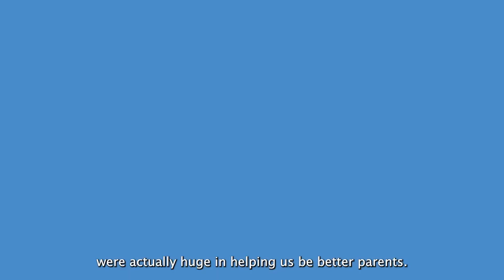30 YARNS FOR 30 YEARS - Louise Stock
Louise Stock has many strings to her bow - she's a beef, lamb and wool producer and facilitator/pilates instructor from South Australia. She's also an Australian Rural Leadership Program alumni!

A participant in Course 6, Louise continues to return to invaluable insights and ideas she gained from the program.
Louise says, "There's a few things that I come back to over and over again that I learned from the ARLP and one of them is to live by your values. Be really clear on what they are and always stick to them. The second one is always begin with the end in mind and the final one is to make a conscious effort all the time to look at things from other people's point of view, so walk in other people's shoes."
Enjoy Louise's video in celebration of our 30th birthday!